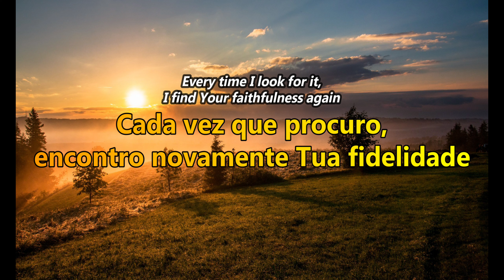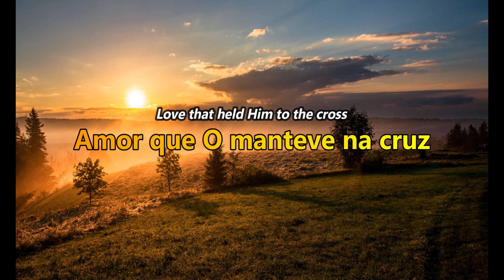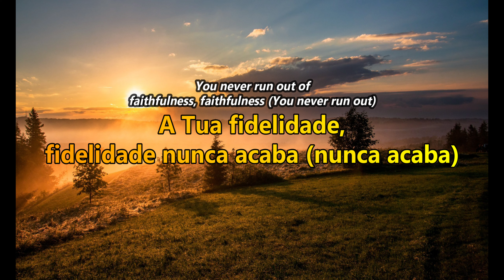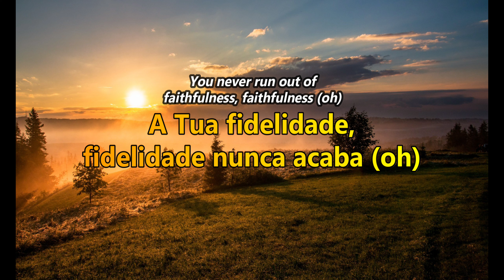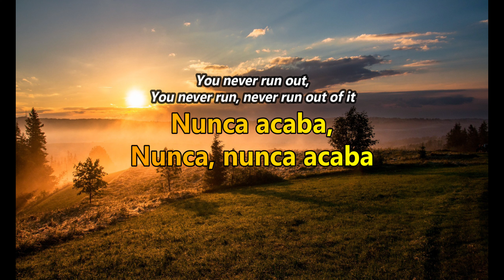Faithful Then / Faithful Now | Elevation Worship, Chris Brown | Legendado | Tradução em português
Podemos confiar em Deus porque Ele é Fiel. Deus não mente. Deus não volta atrás com Suas promessas. Deus sempre cumpre o que diz. Deus prometeu abençoar e proteger quem O ama e O obedece em espírito e em verdade. Ele prometeu a salvação a todos que se arrependem e creem nEle. Ele prometeu fazer justiça. Por causa de Sua fidelidade, nós podemos confiar nessas promessas, sem duvidar (Hebreus 10:23). A fidelidade de Deus é nossa segurança. Ele foi, é e sempre será Fiel! Louvado seja o Nome de Jesus! Aleluia!

LETRA:
Mercy with the morning sun
Hope when I am hanging by a thread
Every time I look for it
I find Your faithfulness again

Water in the wilderness
My Defender in the lion’s den

Faithful then
Faithful now
You never run out of faithfulness, faithfulness

Love that held Him to the cross
'Til He paid the price for all my sin
A temporary tomb was sealed by stone
But it couldn’t keep Him in

Now that He has conquered death
Tell me what’s impossible for Him
If the Lord my God is on my side then who can be against

You never run out
You never run, never run out of it

For the things You’ve done
For the things to come
For the breath in my lungs

"Faithful Then / Faithful Now" foi escrita por Steven Furtick, Chris Brown, Mitch Wong, Ben Fielding, e faz parte do álbum "When Wind Meets Fire" de Elevation Worship.

Faithful Then / Faithful Now | Elevation Worship feat. Chris Brown (Tradução)
Faithful Then / Faithful Now | Elevation Worship feat. Chris Brown (Legendado)
Faithful Then / Faithful Now | Elevation Worship feat. Chris Brown (Tradução em português)
Faithful Then / Faithful Now | Elevation Worship feat. Chris Brown (Legendado e traduzido em português)
Faithful Then / Faithful Now | Elevation Worship feat. Chris Brown (Letra e tradução em português)
Faithful Then / Faithful Now | Elevation Worship feat. Chris Brown | Legendado | Tradução em português
Faithful Then / Faithful Now (Fiel lá atrás / Fiel agora) | Elevation Worship feat. Steven Furtick, Chris Brown, Mitch Wong, Ben Fielding
Álbum When Wind Meets Fire | Elevation Worship (Tradução em português)

Que Jesus continue abençoando abundantemente sua vida e sua família, hoje e sempre!